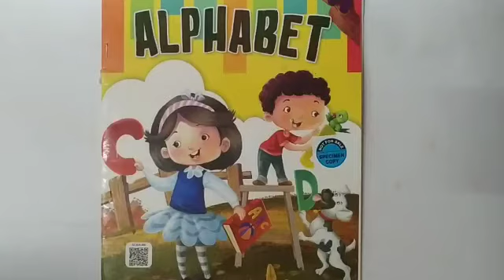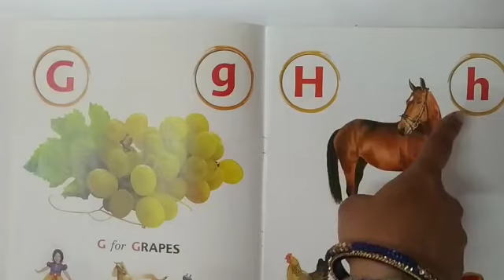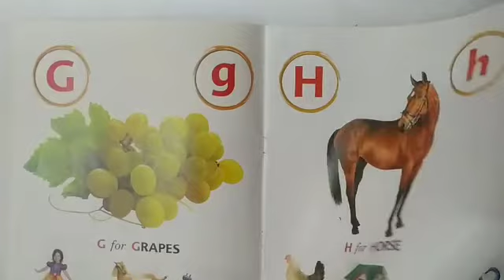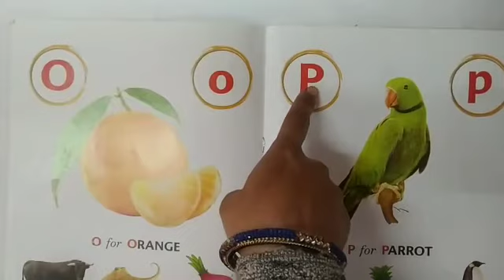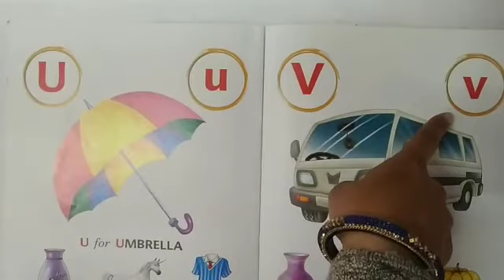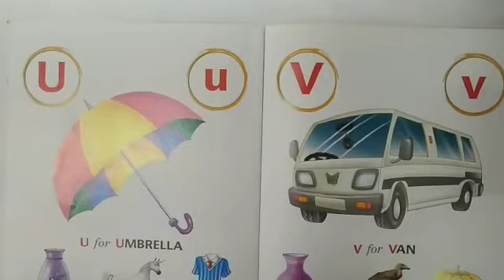Class - Nursery , English , Topic - Alphabet reading A to Z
Through this video kids will learn how to read A to Z from book.